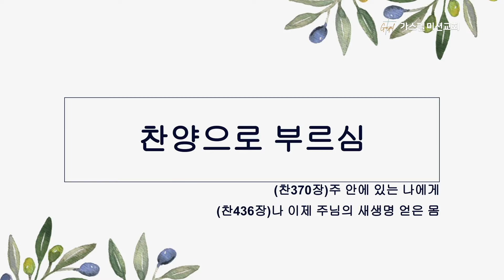2021년 9월 12일 주일 1부 예배 기도와 찬송